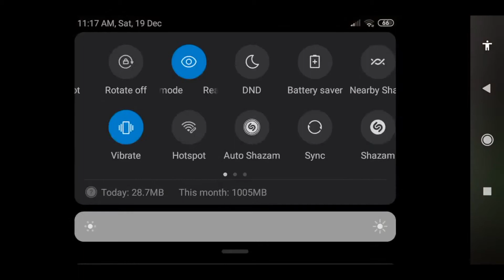THIS SEED WAS OP!!!(ep 1 of multiplayer survival with a lemon piggle)